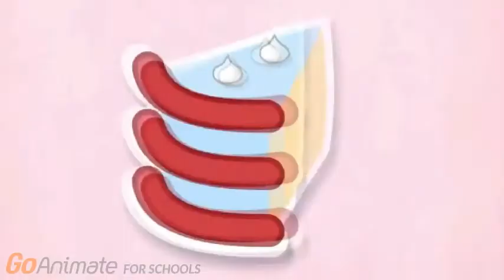Character Elimination ep 18 ski ball